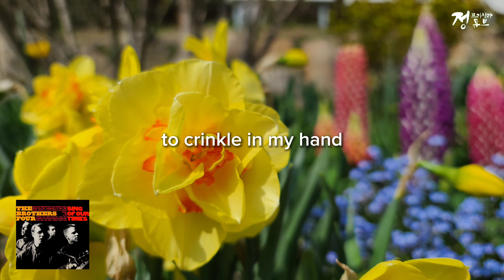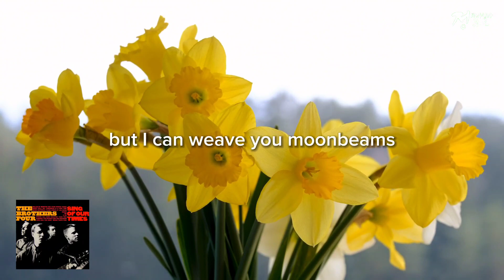일곱송이 수선화 seven daffodils